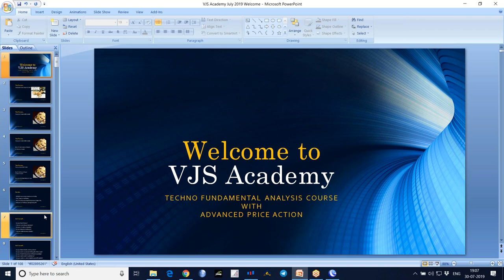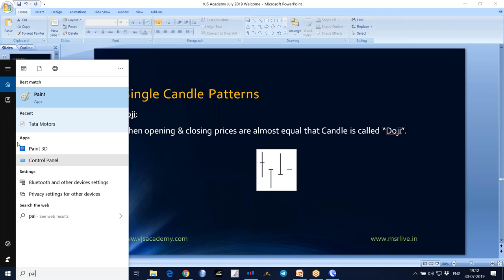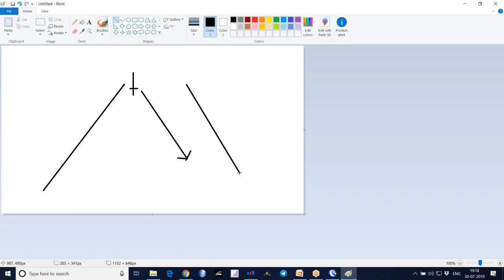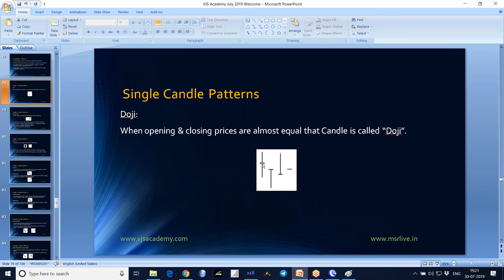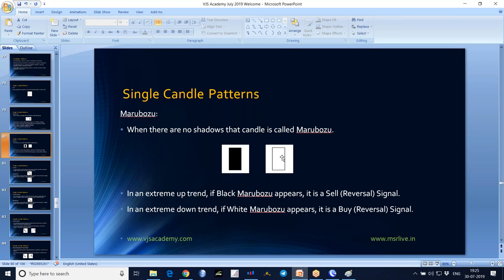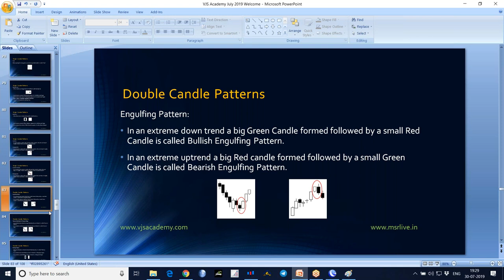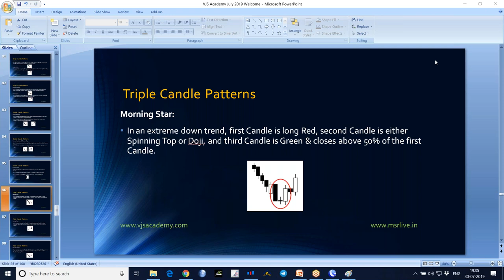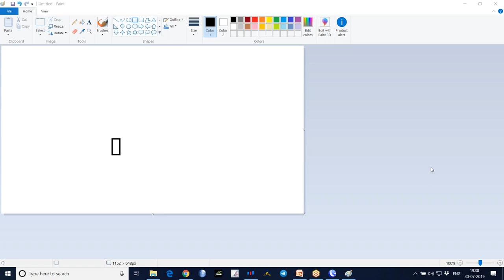18 Stock Market Technical Analysis Training in Telugu - Candlestick Patterns Part 1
Stock Market Technical Analysis Training in Telugu - Candlestick Patterns Part 1.VJS Academy provides Technical Analysis Training for Forex, Stock Market, and Commodities.  Learn Stock Market Basics, Fundamental Analysis, Cash, Futures and Options Markets, Options Strategies, Greeks.
Candlestick Patterns:
In the olden days, the Japanese used to use Candlesticks to trade Rice.  But, Steve Nison discovered the secret techniques of Japanese Candlesticks.  In Candlestick Charts, we can find some Patterns that give us the prior intimation whether to go Bullish or Bearish.  Those Patterns will form with Single Candle, Two Candles, and Three Candles and Multiple Candles also.
Some Candlestick Patterns:
Doji, Spinning Top, Marubozu, Hammer, Hanging Man, Shooting Star, Engulfing Pattern, Tweezer Tops, and Bottoms, Morning Star, Evening Star, Three Inside Up, Three Inside Down, Three White Soldiers, Three Black Crows, Piercing Pattern, Harai, etc.,
Multiple Candlestick Patterns: Triangles, Wedges, Flags, Rectangles, Staircase Pattern, Doube Tops, Double Bottoms, Head, and Shoulders, etc.,

If you like this video, please Share: